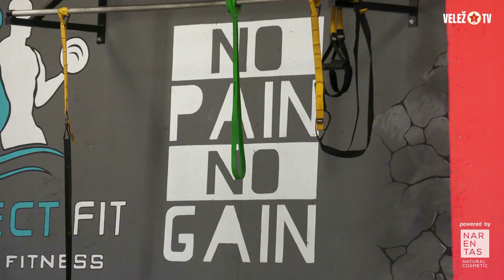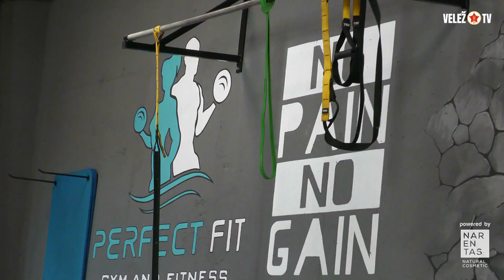TRENING 07/09/2023 I Klafurić hvali kolege iz štaba i igrače: Dali sve od sebe i tako došli do cilja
Atmosfera na današnjem treningu u teretani bila je odlična. Igrači su posebno zadovoljni rezultatom posljednje utakmice, a zadovoljstvo ne krije ni trener Dean Klafurić. Kako je doživio taj meč koji je za njega bio neobičan, poslušajte u priloženom videu.

Besplatno je.